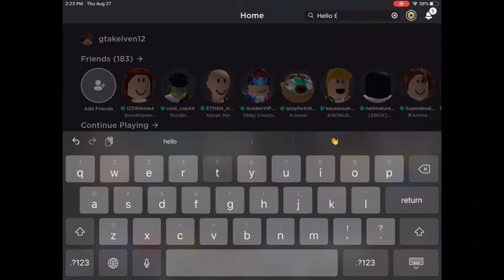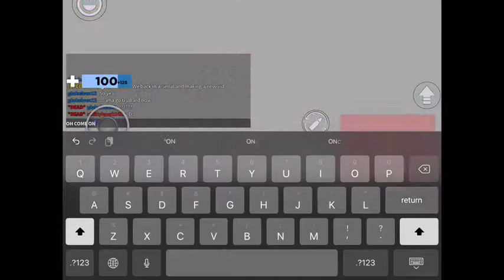I play arsenal and I go try hard then I...........(rage quit) XD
XDDDD
Btw if you are have a great day sub and like please thx baiiiiiiii!